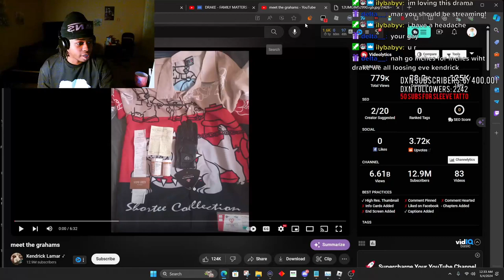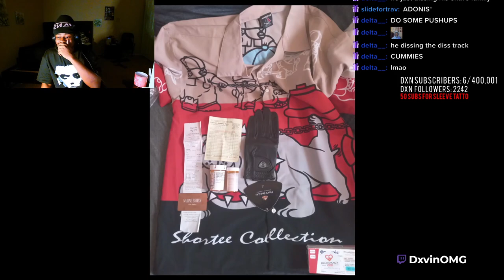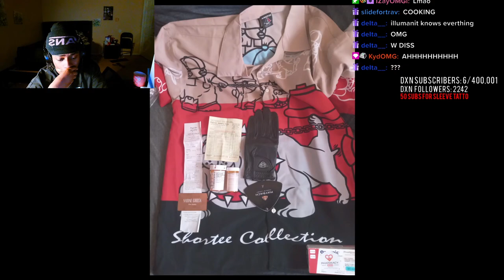DxvinOMG Reacts To Kendrick Lamar - Meet The Grahams (DRAKE DISS)